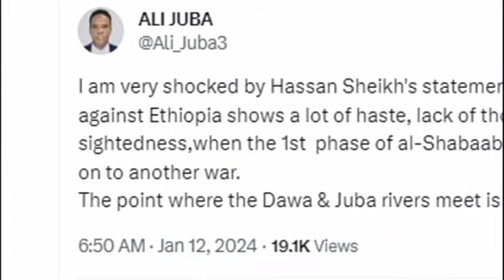የሶማሊያ ትሮይ ፈረሶች በአፍሪካ ቀንድ_ኢትዮጵያ ትቀጥላለች